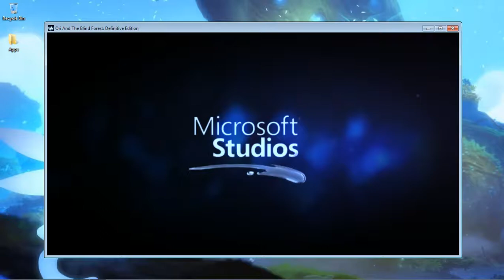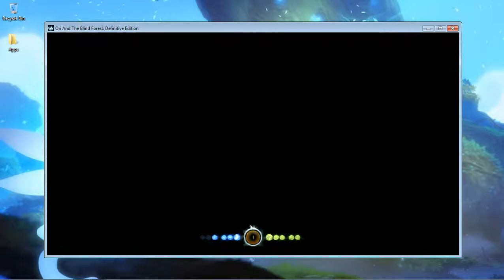Ori and The Blind Forest Definitive Edition Walkthrought #2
Welcome (☞ ͡° ͜ʖ ͡°)☞

Thx u for watching

Goodbye ☜(≖‿≖☜)